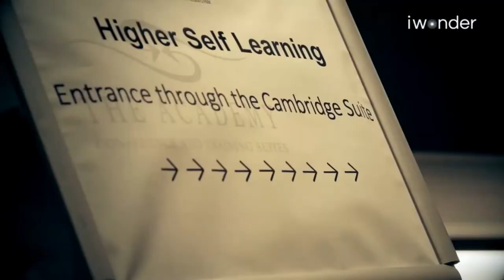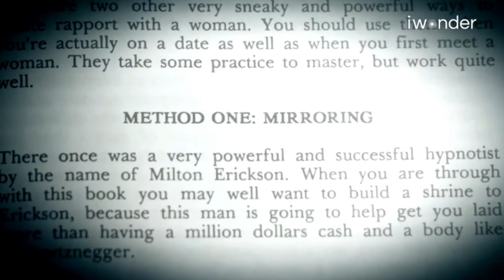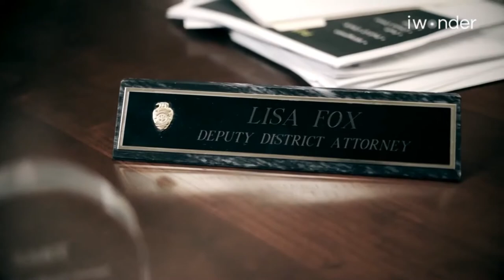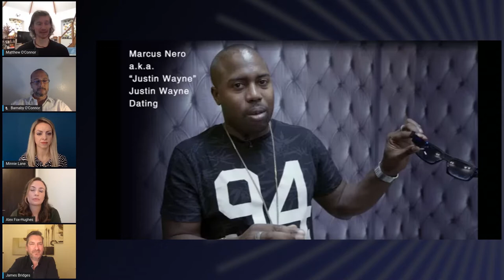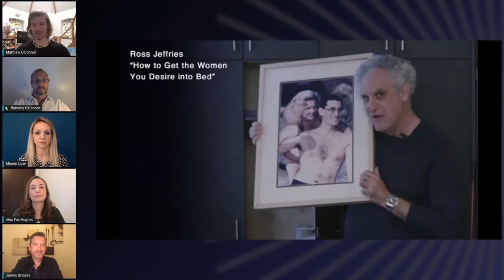iwonderWho | The Pickup Game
iwonder CEO, James Bridges and Head of Content, Alex Fox-Hughes, interview Matthew and Barnaby O'Connor, co-directors of The Pickup Game, along with Minnie Lane who features prominently in the film.

The Pickup Game is an inside look at the multi-million dollar 'pickup' industry - a business where self-styled seduction coaches charge a small fortune to teach men skills they claim will guarantee success with women.

This Q&A covers the genesis and making of the film over 4 years and what has happened since in light of metoo and COVID.

Full feature film now available on iwonder.com!